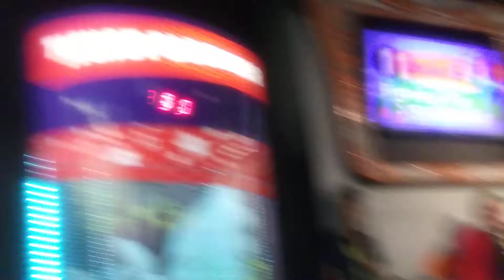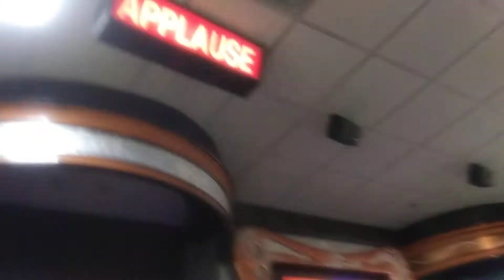Chuck-E-Cheeses, part 6 Chucky's Birthday song and dance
It's now time for Chuckys song and dance, I videoed it the last time but unfortunately I ran out of storage space I couldn't keep it, but this time I kept it in my gallery